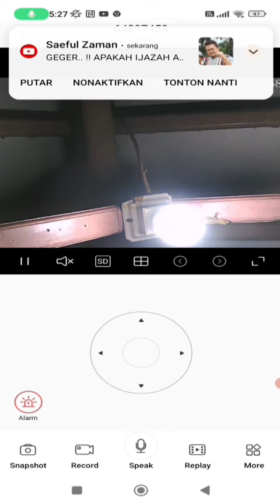MATIKAN LAMPU DARI LUAR PROVINSI